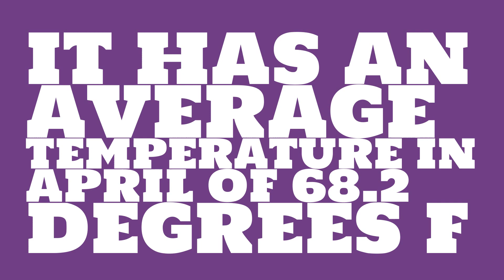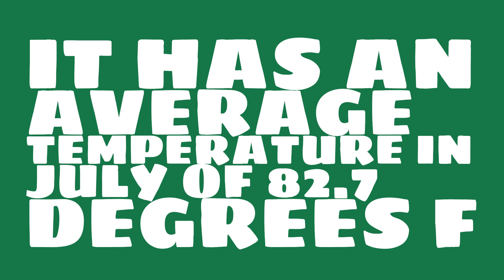How hot is it in New Orleans in October?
Watch this video to learn about weather in New Orleans. (Data taken over the past 55 years.)